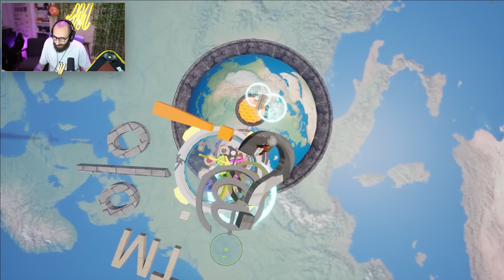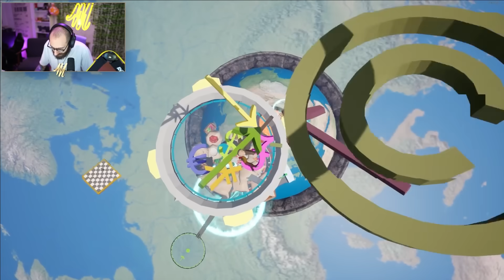DALLA CUPOLA DI SAN NICOLA ALL`INFERNO